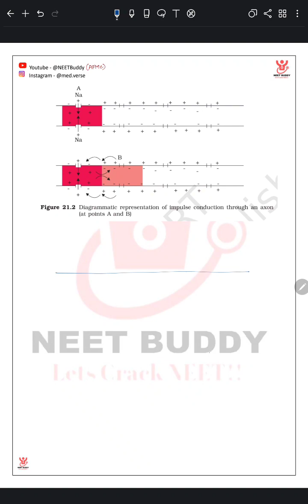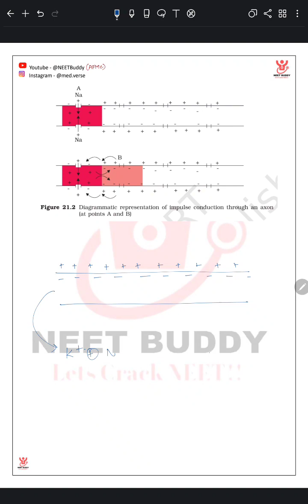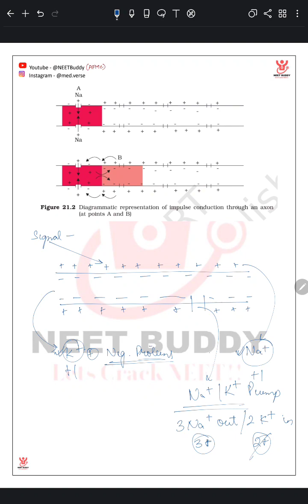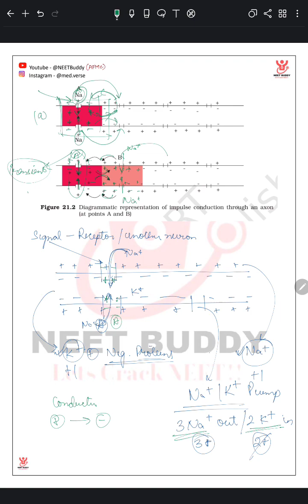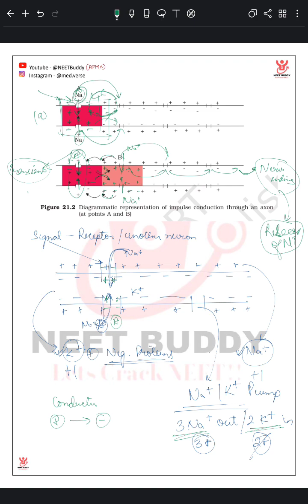NCERT Diagrams Explained (Figure 21.2) || NCERT Biology || NEET 2024 || Short Lectures by Dr Sharun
Diagrams Made Easy (Diagram 21.2).

Hey guys!! Dr Sharun this side.
Diagrams are one of the most important part of NCERT from which MCQs are asked in the NEET exam. Starting today, I will explain one of the diagrams of NCERT Biology on regular basis. The sole aim of these videos is to help you guys in your NEET preparation with innovative teaching ideas to make your preparation easy, interesting and fun. Lets not just waste time on Instagram and youtube and put these platforms to better use in your NEET preparation.
This video explains the Figure 21.2 of Class 11 NCERT biology.
I have explained mechanism of conduction of nerve impulse across a nerve fibre from point A to point B. Nerve has polarised membrane with fixed membrane permeability to different ions. When there is change in this membrane permeability, a part of nerve becomes depolarised and the polarity of inside and outside of membrane changes causing transmission of impulse between two different points. Watch the video till the end. I am sure you will find the video helpful

Lets Crack The NEET Exam!!